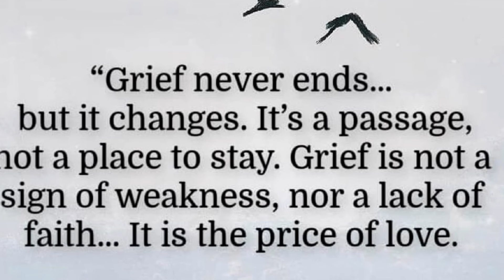My Sister Sue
My sister Sue lost her battle with cancer this morning